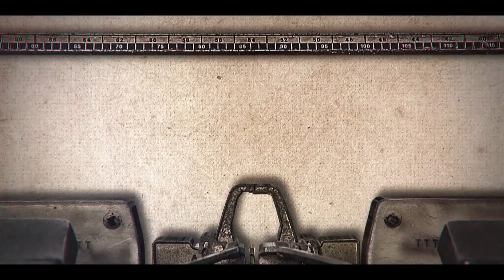Here's The Thing - EP06 - David Baker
Interview with David Baker, producer of The Beat Series (Luso Life Beat and New World Beat), a new music/artist/talent documentary, for Camões TV on a new episode of 𝗛𝗲𝗿𝗲’𝘀 𝘁𝗵𝗲 𝗧𝗵𝗶𝗻𝗴, conducted by Manuel DaCosta.